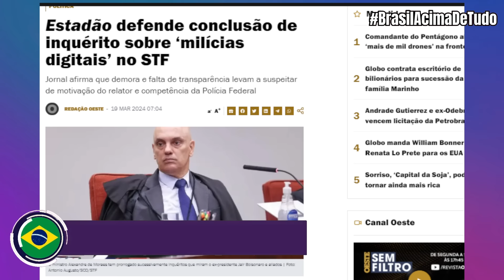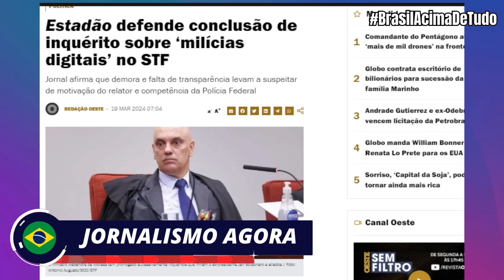ESTADÃO COLOCA XANDÃO E PF CONTRA PAREDE- VEJA PROVAS E DENUNCIA URGENTE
👉🏻 ME SIGA NO TWITTER: @prpastorrodrigo